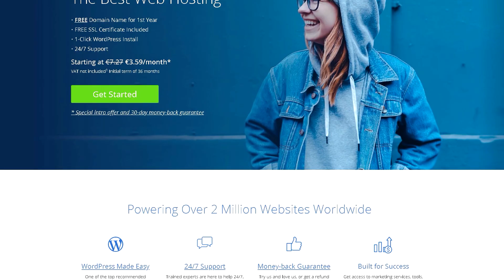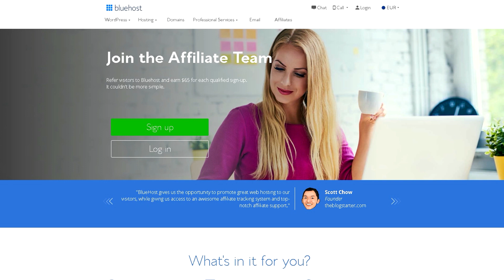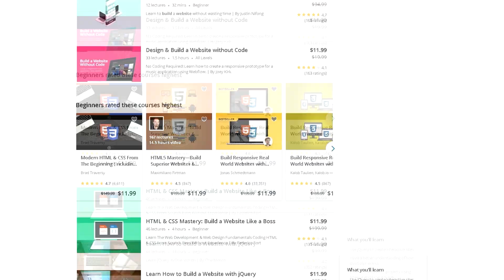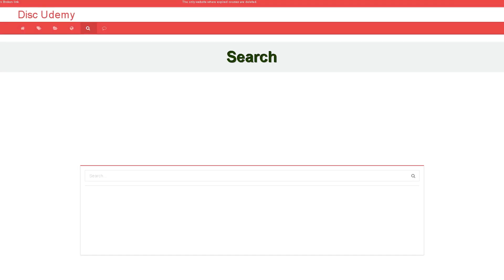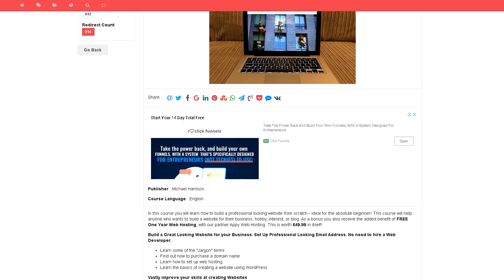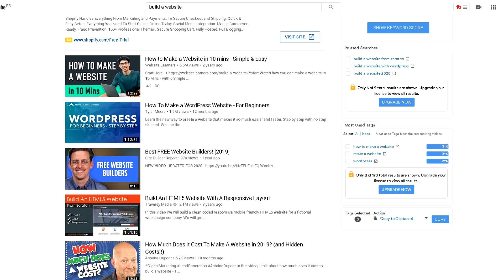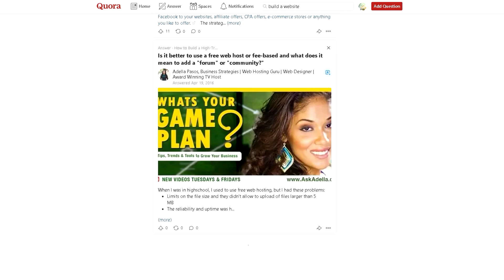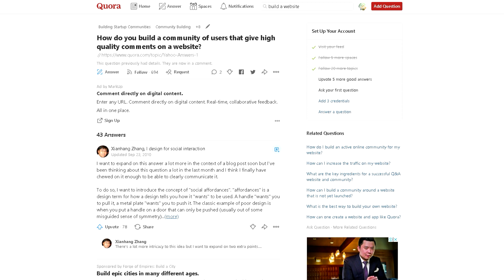Zaradite 65$ za svaki SIGN UP | KAKO ZARADITI NOVAC NA INTERNETU U 2020 ( PAYPAL NOVAC)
NOVI VIDEO!

Ovoga puta predstavljamo novu strategiju za zaradu na Internetu putem BlueHost platforme. Ovo je jedan takav!

Do sledeceg videa veliki pozdrav!